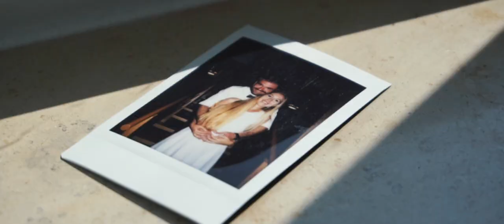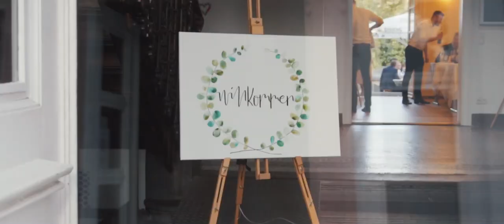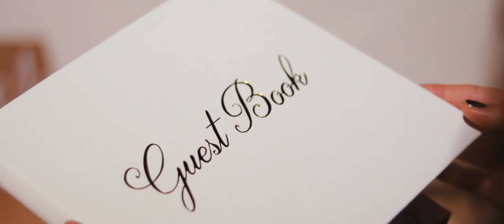Caro & Simon | wedding film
Ein unvergesslich schöner Tag.
Und ein Film, der ihn für immer festhält.

Wir gestalten einen Hochzeitsfilm für Euch, der einen bleibenden Eindruck hinterlässt.
Ihr seid immer in den Planungs- und Produktionsprozess mit einbezogen, sodass ihr Eure ganz eigene Liebes-Geschichte erzählen könnt.
Hochzeitsfilme weitergedacht.